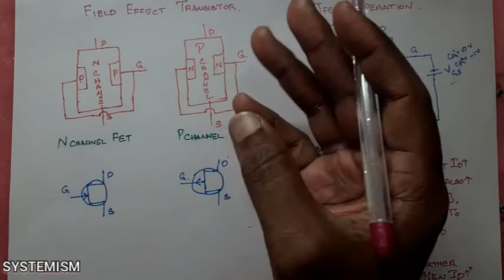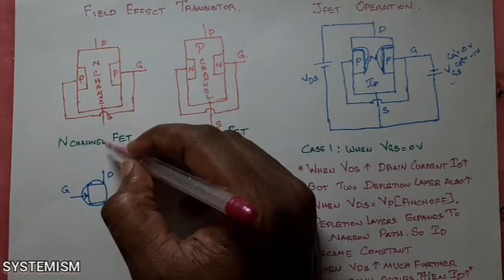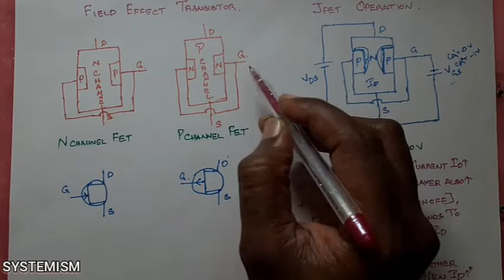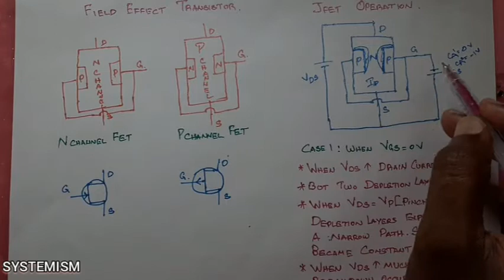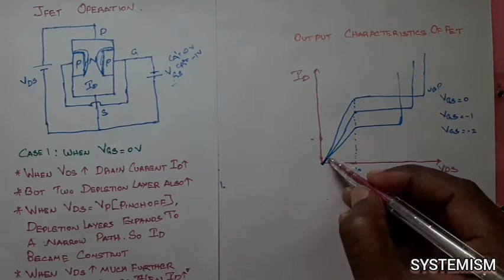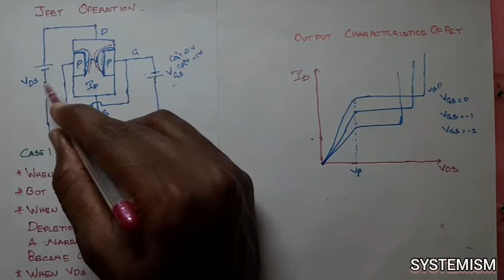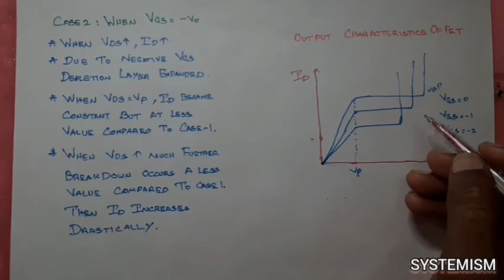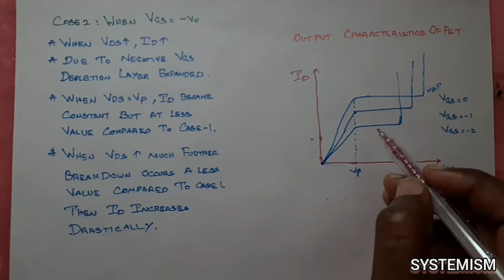FET IN TAMIL | Field effect transistor operation in tamil| Basic Electronics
JFET structure ,symbol,operation and output characteristics in tamil